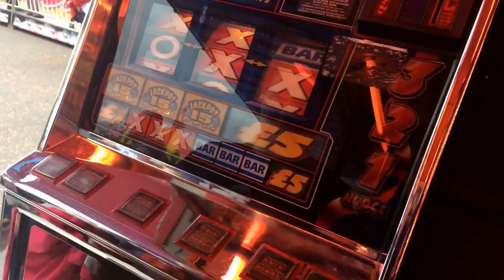At the shows vlog!!!